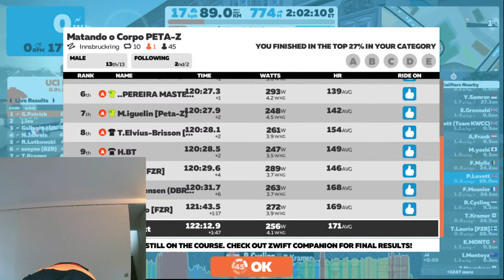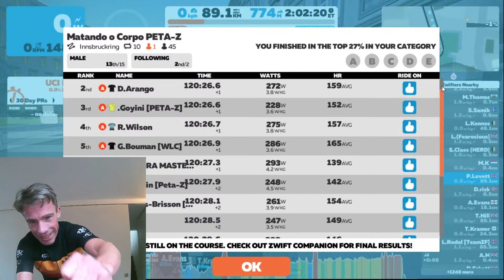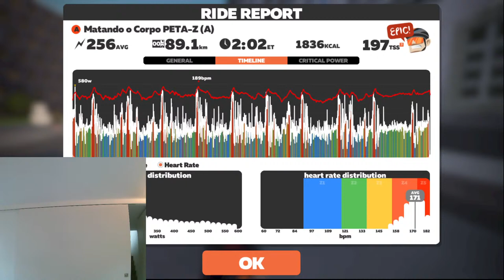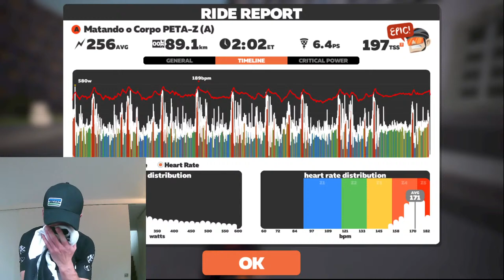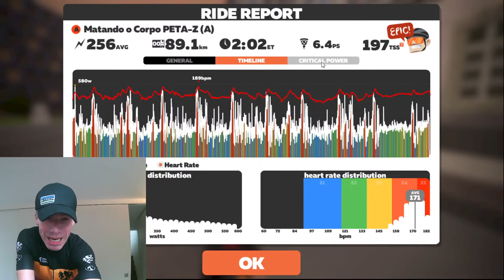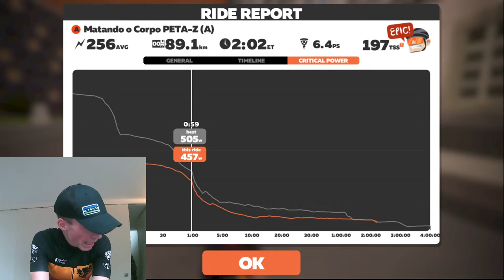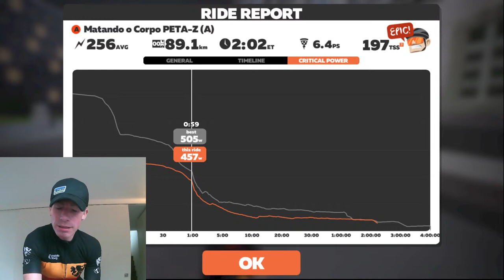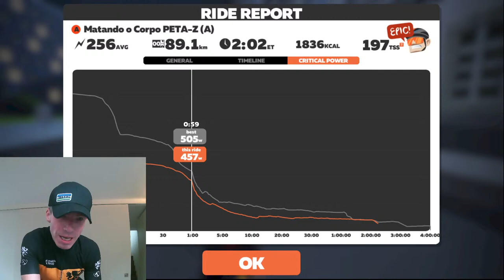10x Leg Snapper Zwift Race!! Full Gas ! Max Effort ! 195 TSS ! With Guus Bouman